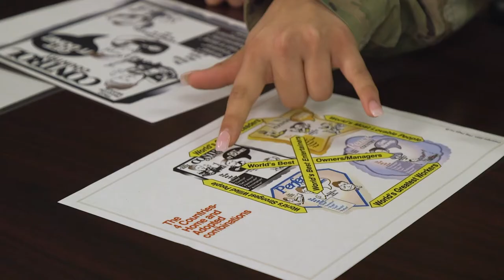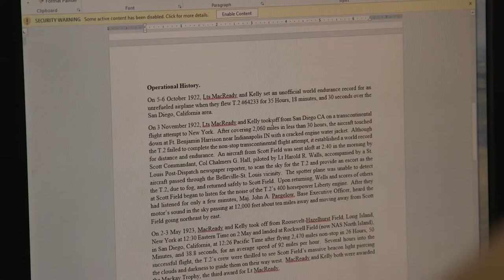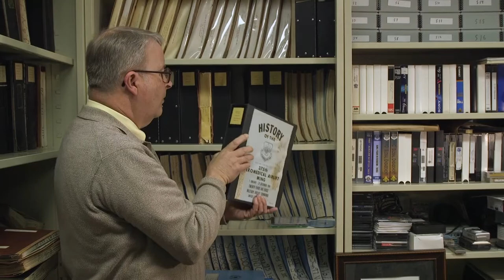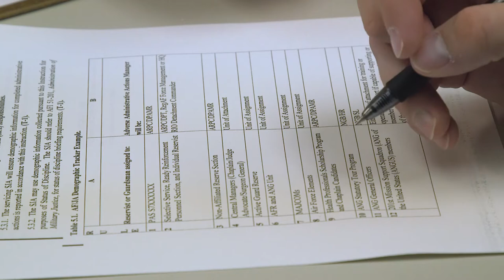375th Air Mobility Wing Mission 2021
375th Air Mobility Wing Mission Video
SCOTT AIR FORCE BASE, IL, UNITED STATES
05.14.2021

Video highlights members of the Wing Staff Agency and Airmen of the 375th Air Mobility Wing.

Film Credits: Video by Tom Jozwiak
375th Air Mobility Wing Public Affairs

Scott Air Force Base
Rapid Global Mobility
375th Air Mobility Wing